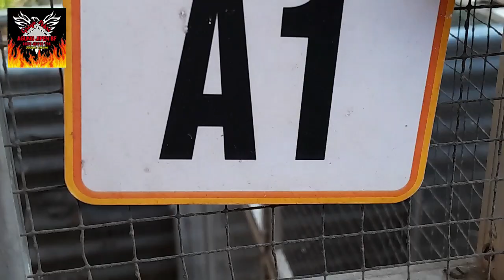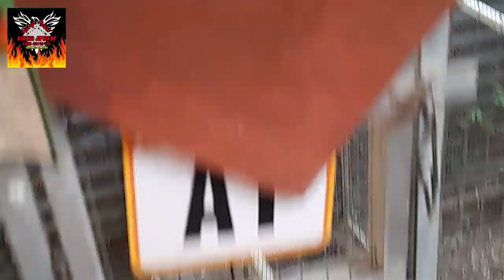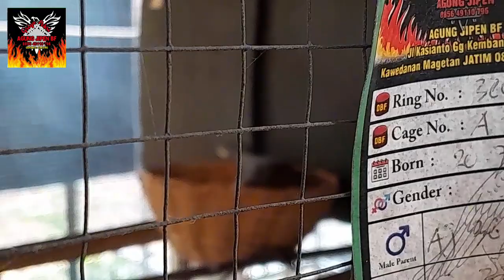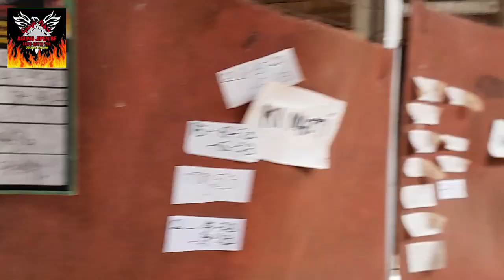KI MAGETI NELUR YG KE 3 SEMOGA MENETAS.KARENA YG 1 & 2 GAGAL...SALAM LESTARI....